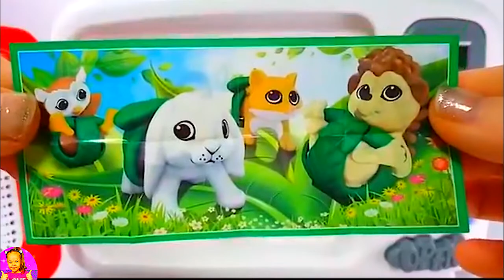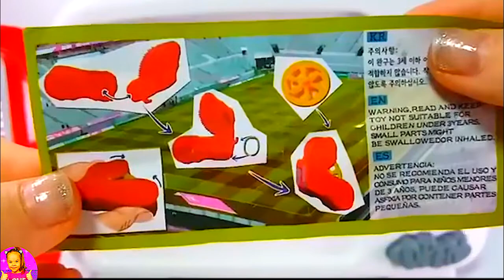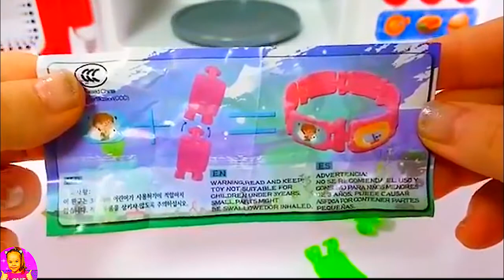Kinder Man Surprise Eggs and Microwave Toy Appliance Surprises